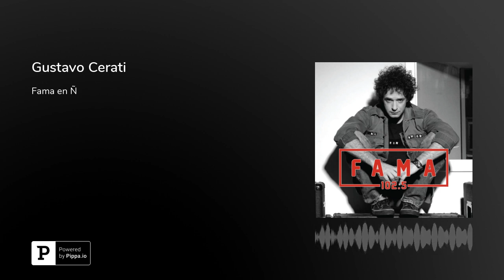Gustavo Cerati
Fama en Ñ